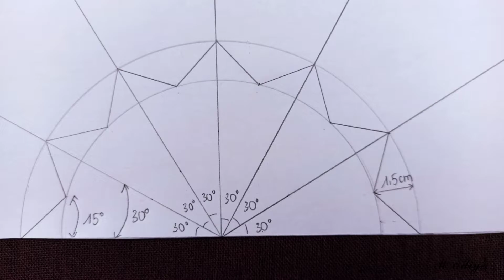Kitchen gifts | Ideas for Mother's Day | Diy fabric